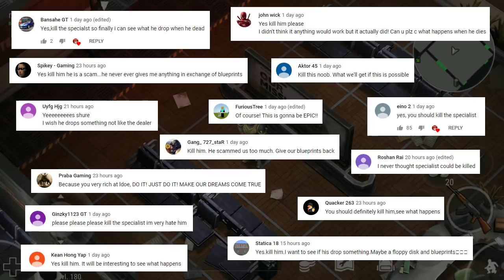Killing The Bunker Specialist In Version 1.11.11 ! Last Day On Earth Survival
In this video i will try to kill the Specialist at Bunker Alfa to show you what happens when he dies in version 1.11.11 update in Last Day On Earth Survival game.

How I Record, Edit & Create My Videos

We Use "AZ Screen Recorder" for recording game videos on mobile.

We Use "Wondershare Filmora" For Editing All Our Videos. It is the Most Easiest to use editing software with all the Features you will Ever Need.